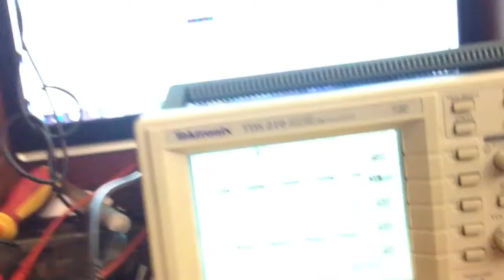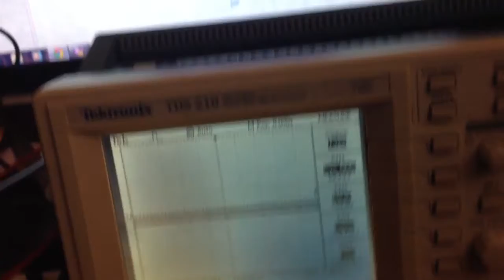Smps power up